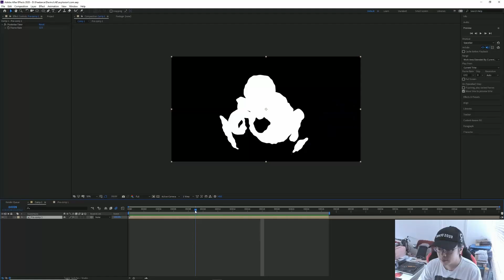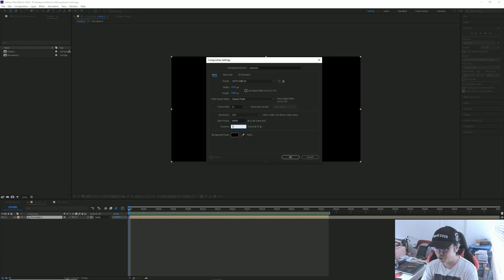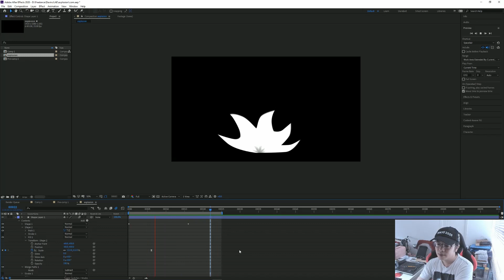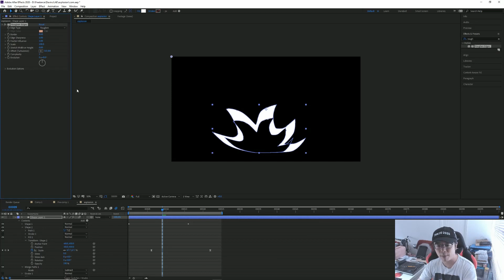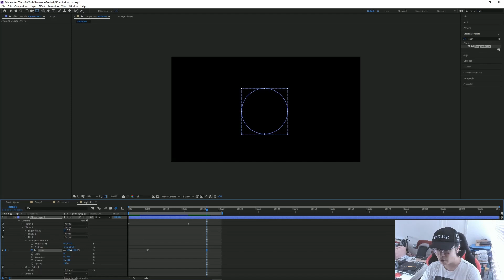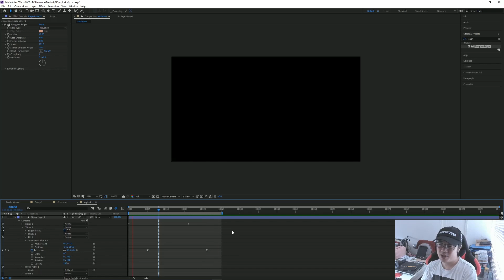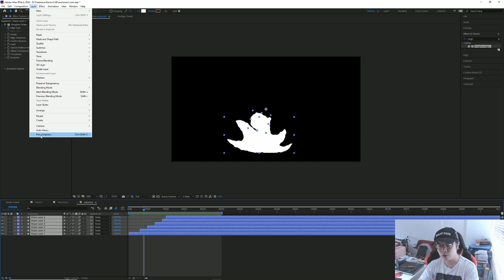[After Effect 教學] | 卡通爆炸 Cartoon Explosion | 廣東話 | (2020)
用返之前嘅concept, 轉一轉, 可以做到好多唔同嘅效果, 順便加埋卡通片on 2s嘅效果. 可以做到件事stylish D